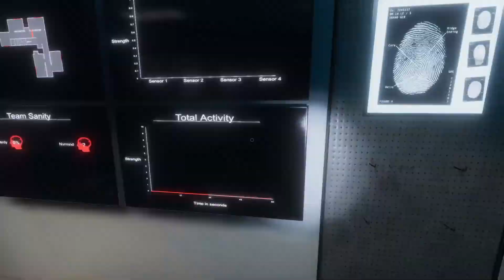Margaret Jones Doesn't Know How To Write - Phasmaphobia Gameplay [English]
Margaret can't talk...
Margaret can't write...
But Margaret is definitely not friendly...
Margaret wants blood.